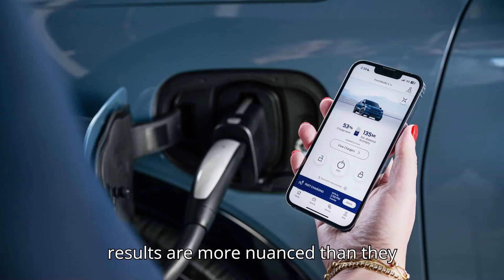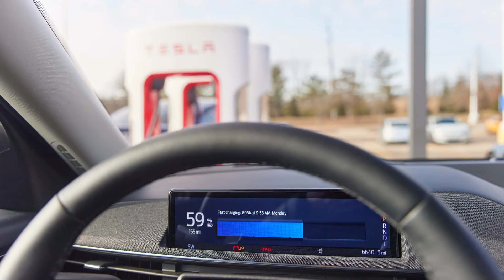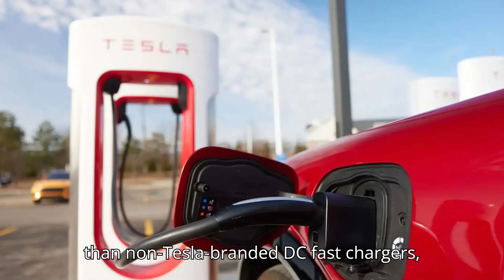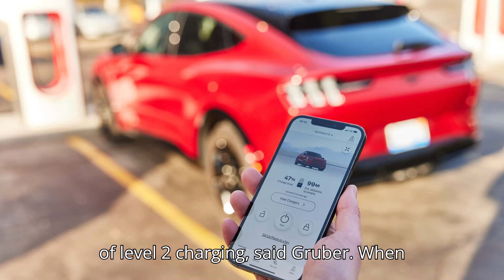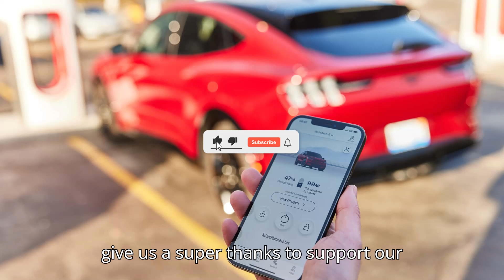DC Fast Charging Is Getting Better, But Level 2 Is Getting Worse: Study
DC fast charging is improving, but what's happening to Level 2 chargers? JD Power's latest study reveals that while consumers are more satisfied with DC fast charging, satisfaction with Level 2 charging is on the decline. Explore the reasons behind this trend, including the impact of Tesla Superchargers opening up to other brands and the growing focus on fast charging infrastructure. Is Level 2 charging being neglected? Find out more in this in-depth analysis.